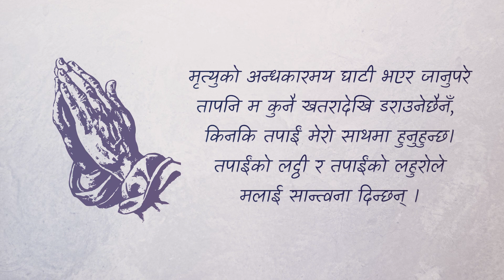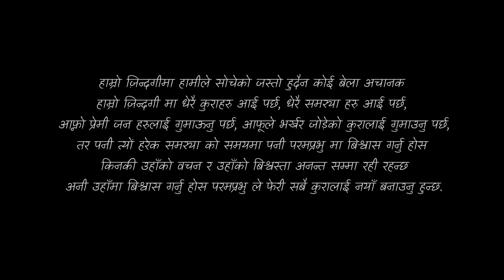BISWAS GARCHU || 'बिश्वास गर्छु' || Official Lyrical Video 2021.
BISWAS GARCHU

Sometimes things comes in our life that we never expected and hit us. For example in 2020 many of lost their businesses and some of lost their love one by unexpected  Covid-19, but there is still hope in God in the midst of darkest period He will restore more than before. So keep believe in the Lord God the darkest period He won't let you go down.

Worship God Again.

Writer/Composer: Rajen Gajmer
Vocal : Rajen Gajmer
Music Arranged, mixed and mastered by Evan Kuwar Rana
Guitars : Arun Kurumbang
Piano : Prajwal Lama

Cinematography by Jeewan Gurung.
Lyrical Video by Jeewan Gurung.

Special Thanks to Priscilla Kambang

RajenGajmer nepaliworshipsong2021 nepalichristiansong2021 Covid-19